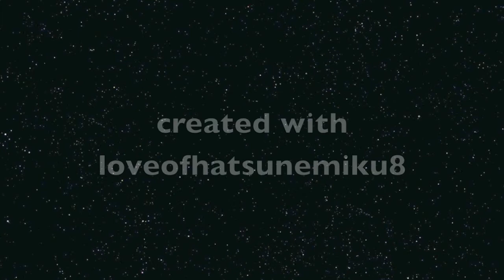Owl City: Fireflies pullip mv (watch in HD =])